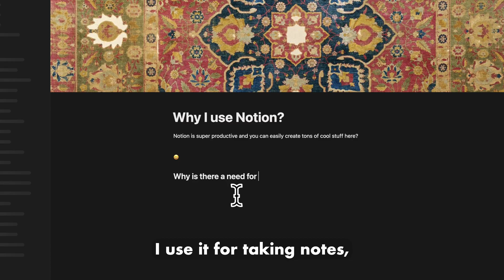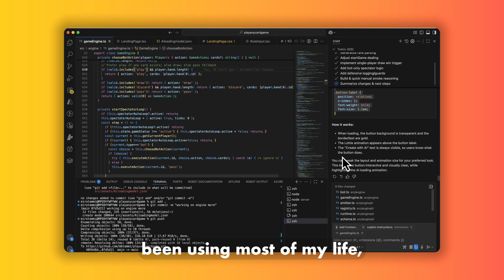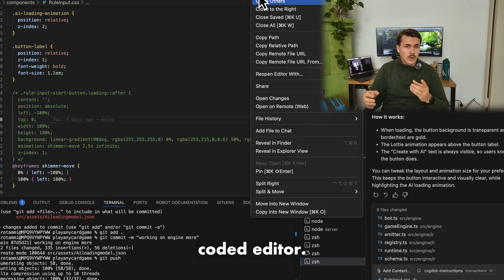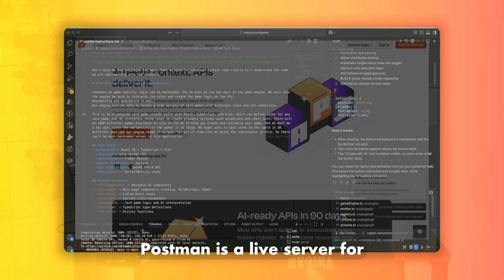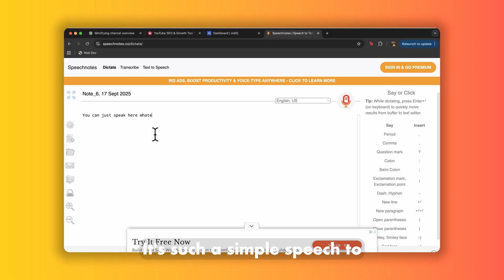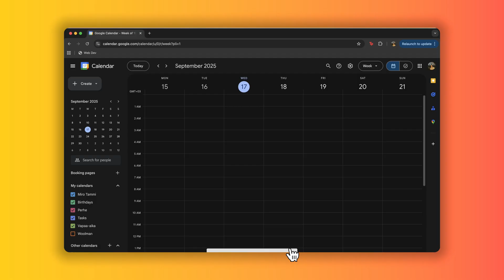APPS You Should Use as a Software Engineer in 2025 | Productivity | Best apps I use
Buy AI-powered UPDF Editor 2.0 with Exclusive discount One License Can be used on All Platforms to Edit and Sync PDFs

In this video, I break down the exact apps I use every day in 2025 as a creator, developer, and YouTuber. From productivity and coding tools to editing software and business apps, these are the ones that actually matter.

If you’ve ever wondered “what apps should I use as a creator in 2025?”, this video gives you the full workflow.

Timestamps:
0:00 Intro
0:26 Productivity
1:49 Coding
3:07 UPDF
4:18 Youtube
5:16 Business
6:05 Miscellaneous
6:37 Outro